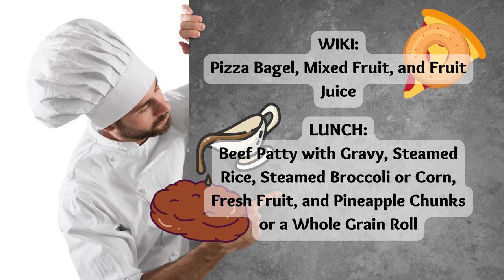08/11/2022 KVIKS News Bulletin